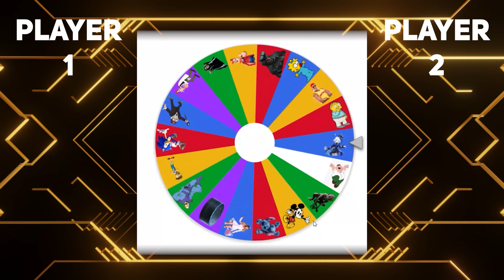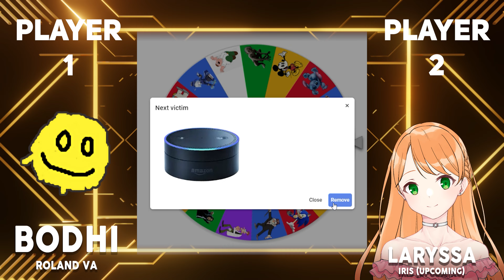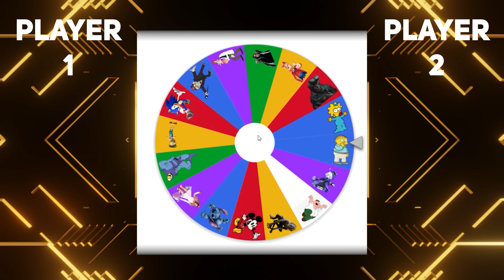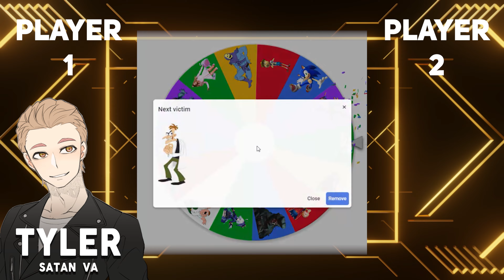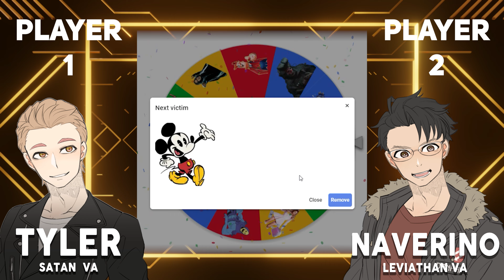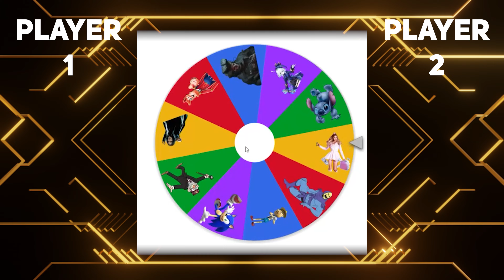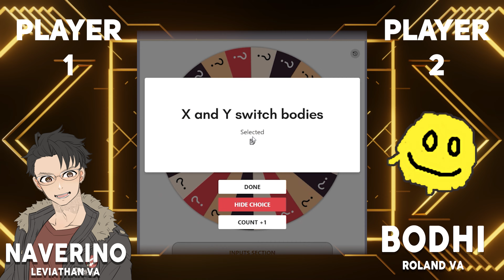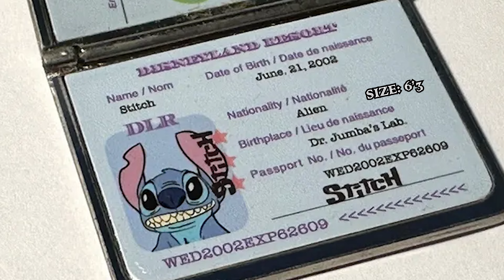The ADBW Cast plays IMPROV THEATER [Pt.1]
So we finally got to do a game night and it got a little out of hand-

The Cast we played with:
Eli VA                                 @elithequeenbee
(child) LOUIS VA              @Jazellashamou_art
DAMIEN VA                      @AshenGray‬
LEVI VA                             @naverino
SATAN VA                         @Tyler Dininno
RAPHAEL VA                    @William Palmer
DUKE VEPAR VA              @KUrbzVO‬
ROLAND VA                      @Bodhi
IRIS VA                              @Laryssa
SECURITY VA                   @Gramith

I'm always down to meet fun people so stay positive!